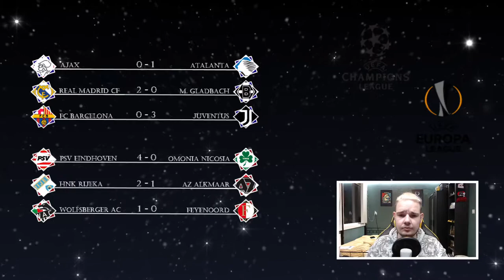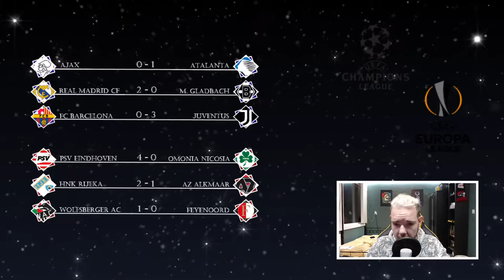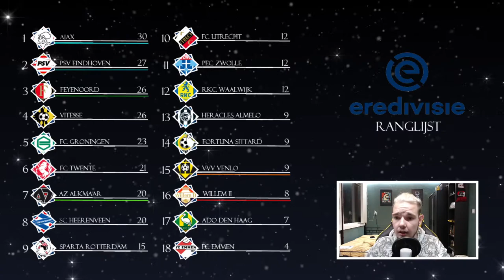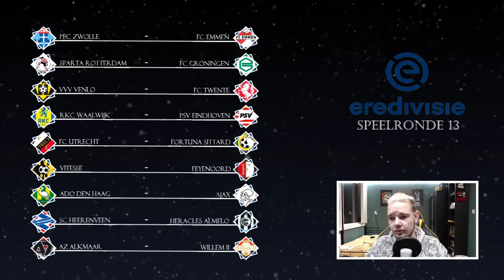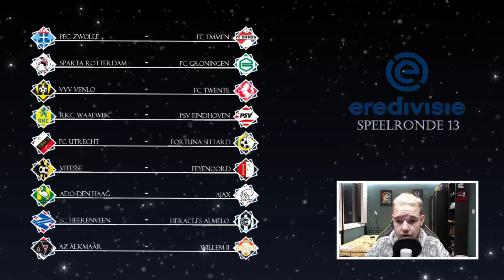EREDIVISIE VOORSPELLEN - SPEELRONDE 13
Kanaal: @Shine_Sprites
Milan: @MilanTurk